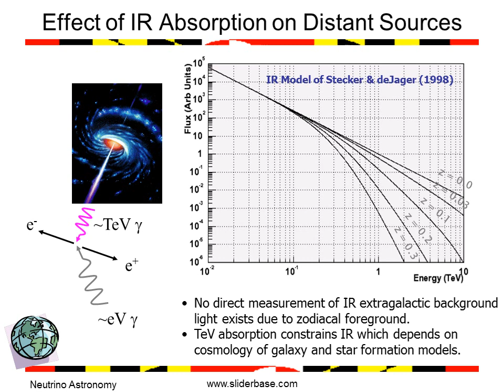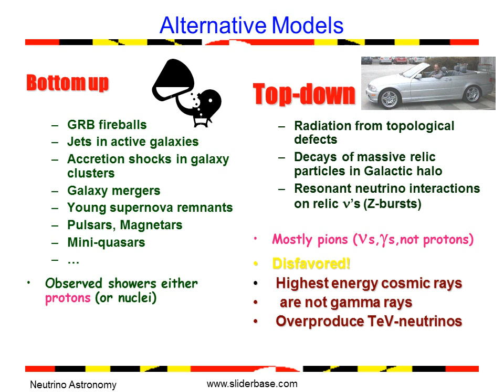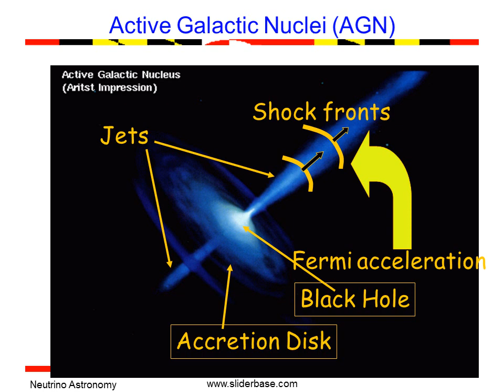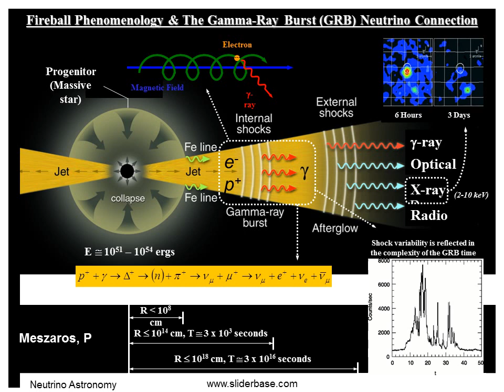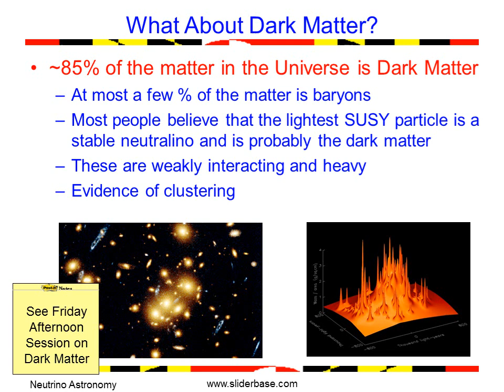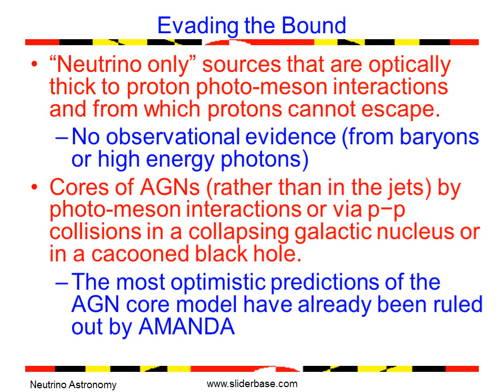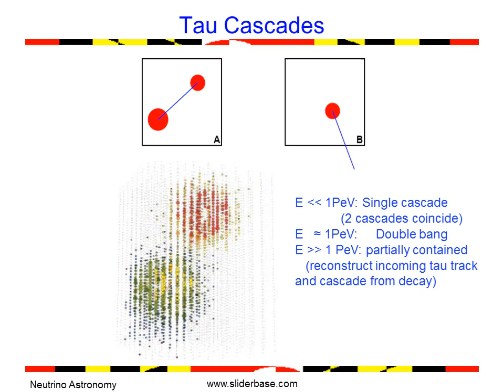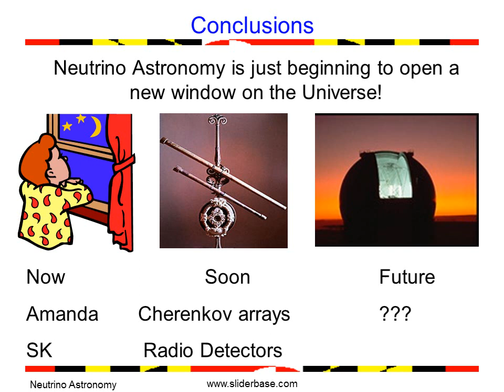Neutrino Astronomy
Why Neutrinos

Questions in ultra high energy astrophysics

Source of UHE cosmic rays

GRBs

AGN

Other Physics Questions – DM, Top Down models, etc

Understanding the W-B bound

Why the kilometer scale or bigger

Overview of experimental approach

Cherenkov Detectors- IceCube – Nestor, Antares, Baikal

Radio - Rice, Anita, Salsa

Alternative Models

Bottom up

GRB fireballs

Jets in active galaxies

Accretion shocks in galaxy clusters

Galaxy mergers

Young supernova remnants

Pulsars, Magnetars

Mini-quasars

Observed showers either protons (or nuclei)

Top-down

Radiation from topological defects

Decays of massive relic particles in Galactic halo

Resonant neutrino interactions on relic n’s (Z-bursts)

Mostly pions (ns,gs,not protons)

Disfavored!

Highest energy cosmic rays

are not gamma rays

Overproduce TeV-neutrinos